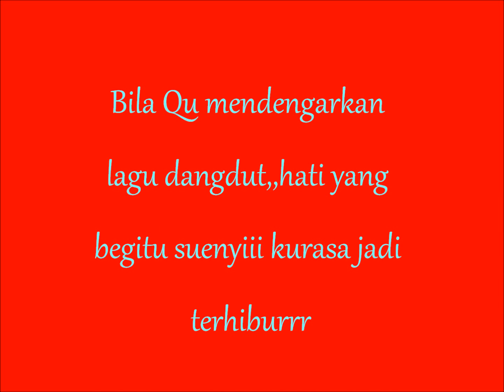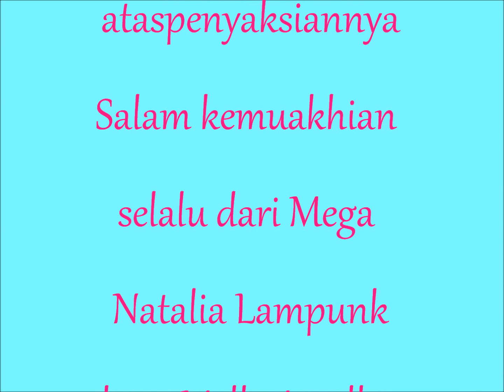Janur Kuning (Mega Natalia Lampunk).wmv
Janur kuning,,,